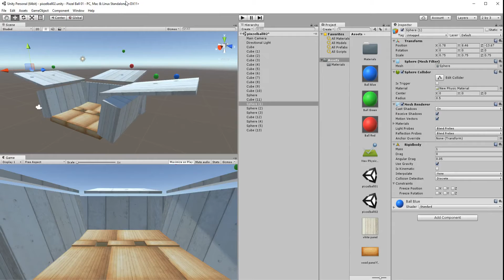Bouncing Balls in Unity 5.4.1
Using custom Materials to create a rubber ball effect.